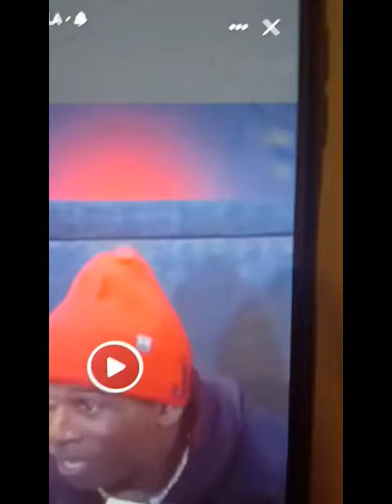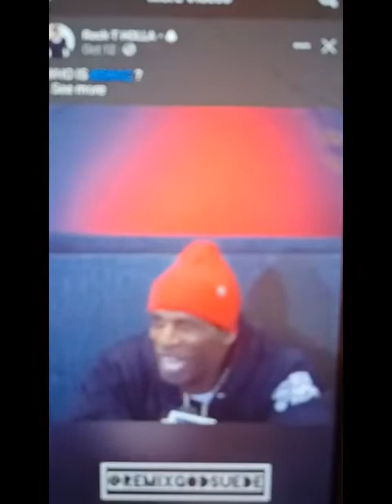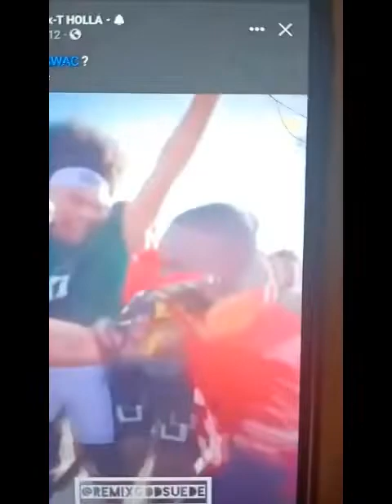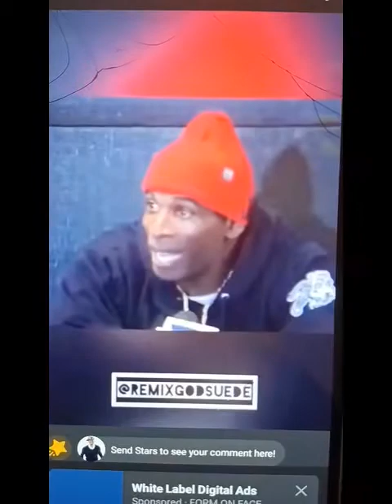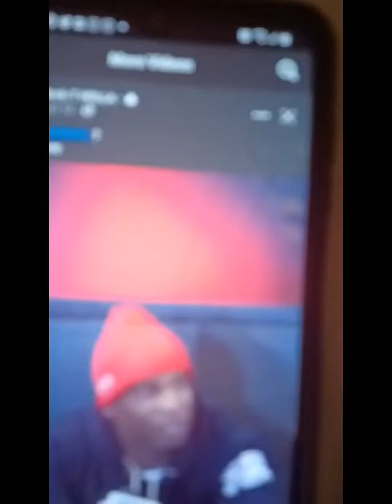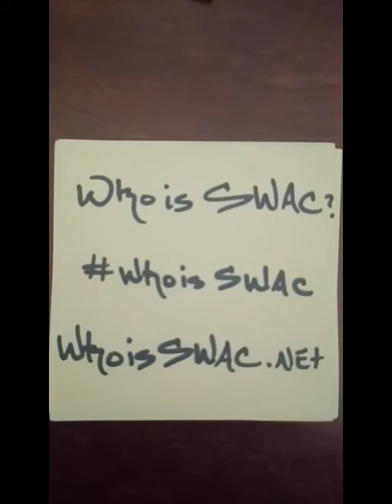Who is SWAC DEION SANDERS AND JACKSON STATE UNIVERSITY - I AM SWAC MCC22 LET'S GO HORNETS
I AM SWAC MCC22 LET'S GO HORNETS! SWARMAS1 bamastate myASU GoHornets! ALABAMA A&M UNIVERSITY
Who is SWAC..DEION SANDERS AND JACKSON STATE UNIVERSITY